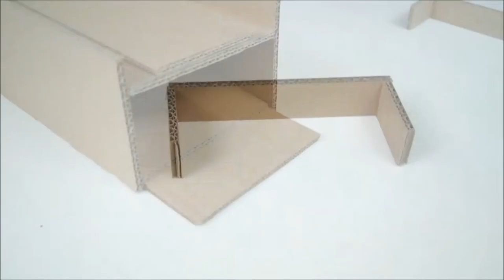Ten Pin Bowling